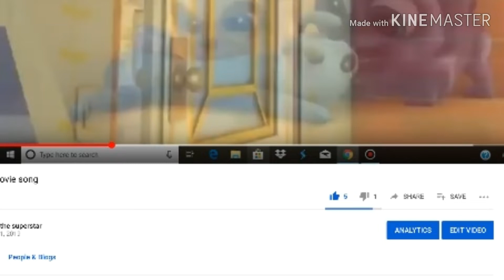YOU BETTER STOP STOP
! ***! (mlg horn)